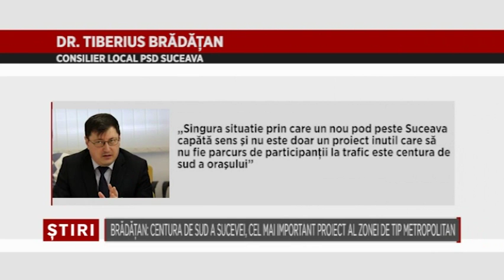Bradatan Centura de Sud a Sucevei, cel mai important